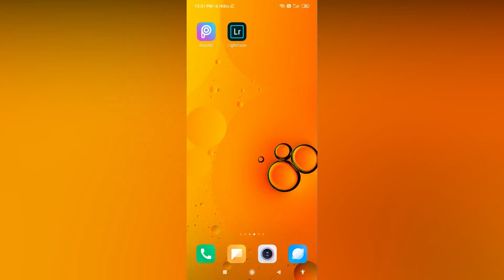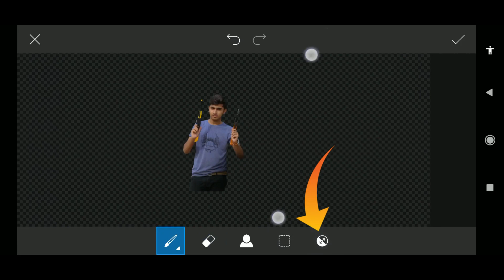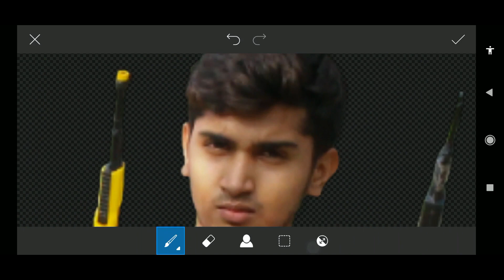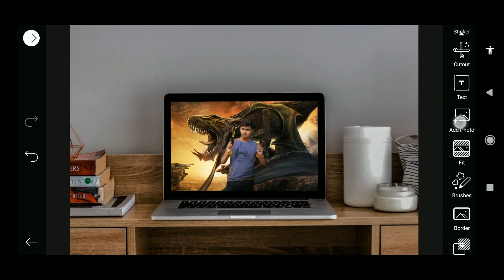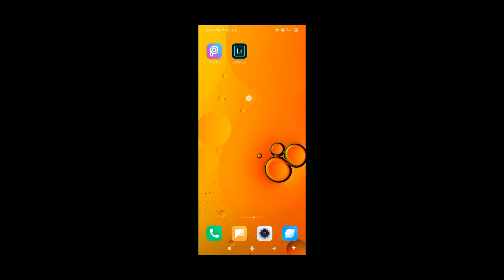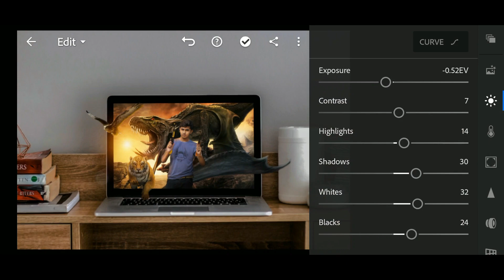3D Laptop Dinosaur Manipulation Photo Editing | 3D ManiupFull HD Background And Png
So Guys In This Video You Will Be Watching New Tutorial " Dinosour Creative Editing " In Picsart App On Android Phone So Keep Watching My Videos & Subscribe Our Channel & Press The Notification Bell Icon & Stay With Me. Thank You